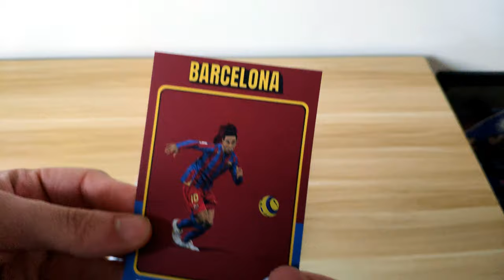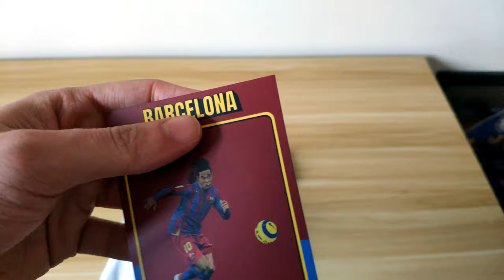Football Shirt 275 - This One Has A Sponsor!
Welcome to my 44th football shirt package opening video. I am constantly buying football shirts so I will be able to produce many videos of me opening up my post and showing off what I have bought. Opening the packages is one of the best moments as it hopefully means that my shirt collection is going to expand if everything goes to plan.